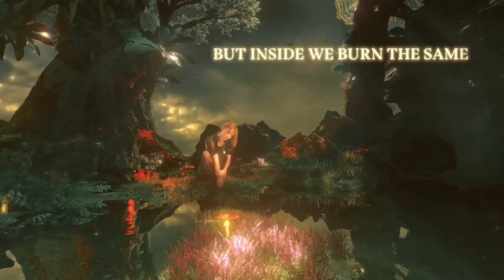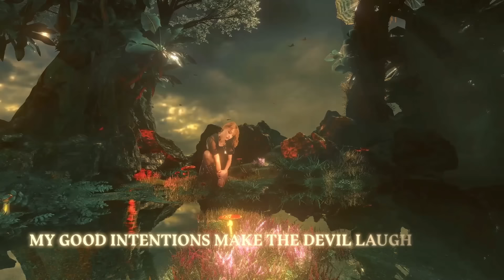Mallory Merk - Devil Laugh [Official Lyric Video]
Credits:
Director: Amber Park
Producer: Andrew Brochetti
Production Company: DRTYMND x CR8TIVE ROW
Written by Mallory Merk, Kat Dahlia, and Dan Farber
Produced by Dan Farber
Mixed by Tony Maserati
Mastered by Mike Bozzi of Bernie Grundman Mastering

Lyrics:
Am I ascending
or is the world just coming down
a drop of rain falls from a cloud

Frozen to keep my guard up
but inside we burn the same
it takes nothing to multiply this flame

Remember the summer blazing up together
Crimson ribbons in the sky turn to dust

now I see you leaving
I guess this harmony was fleeting
am I naïve for thinking this could last
My good intentions make the devil laugh
farther for the better
I hope it’s not forever
am I naïve for giving what I had

Ex’s & Oh’s are shifting
blame that we both forgive in
unraveling the stitches
as you walk away